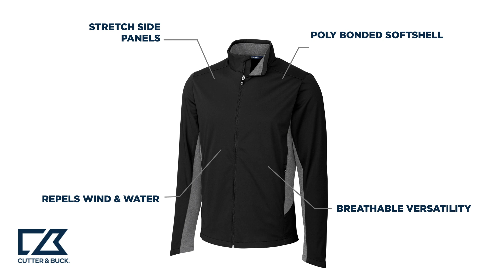MCO00038 Navigate Softshell Men's Full Zip Jacket